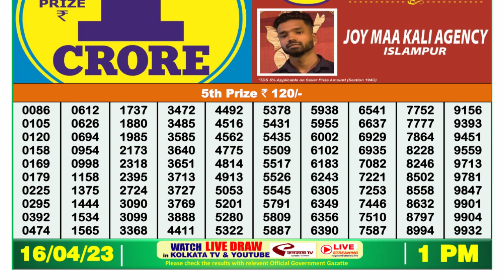🔴Dear Lottery Sambad Live 1pm today 16.04.23 Nagaland State Lottery Result